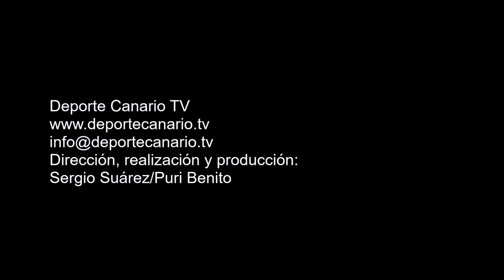Ruimán, libre de marca, dispara fuerte y bajo y bate a Fermín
Gol de Ruimán, jugador del Estrella CF, minuto 10 (1-0). Partido de fútbol Estrella CF-Hespérides CF. Regional Preferente Las Palmas. Temporada 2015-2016. Jornada 32. 6/5/2016. Campo de Fútbol Municipal de Las Palmitas. Sardina del Sur. Santa Lucía de Tirajana. Resultado final: 8-1.